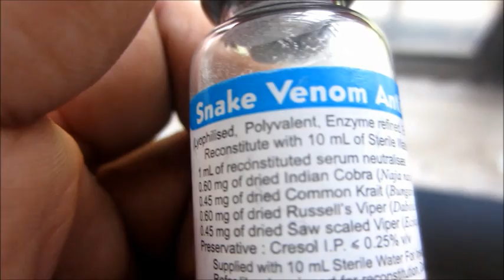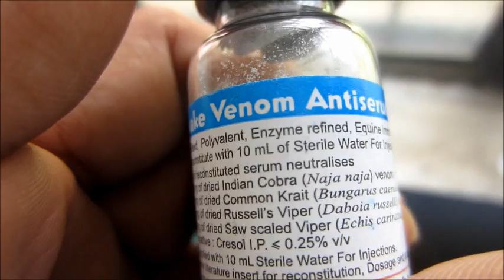Snake Antivenom Basics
Here you will learn -What is Snake antivenom? How to reconstitute snake antivenom? How to give it? What are the precautions you need to take to give antivenom?